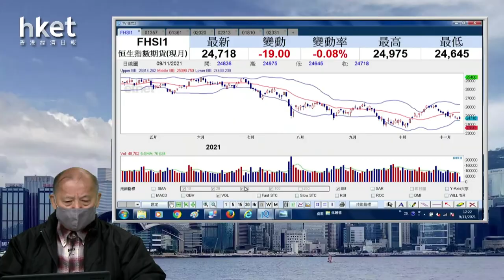【石Sir午市閒談】淺探體育用品股：李寧、361度、安踏、申洲國際，兼論美圖、小米